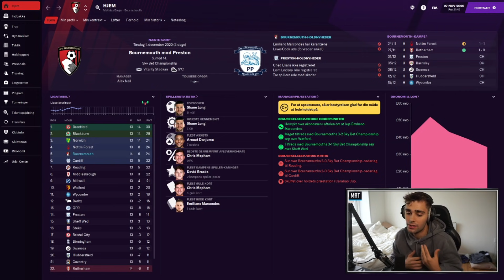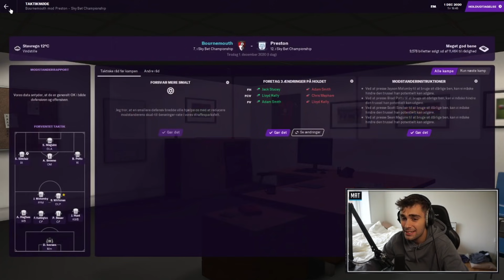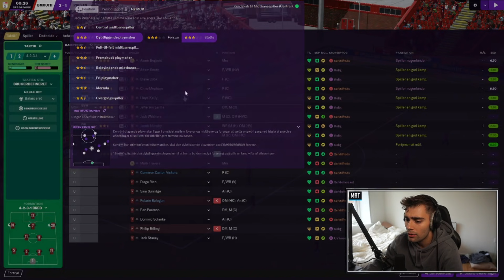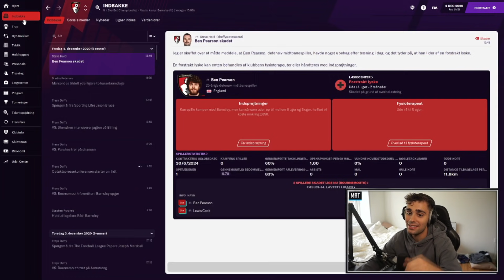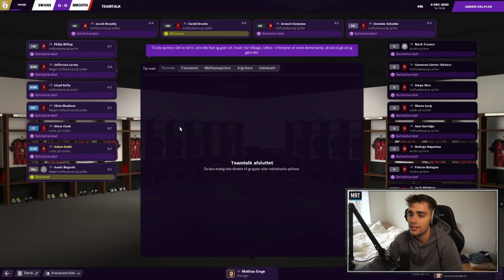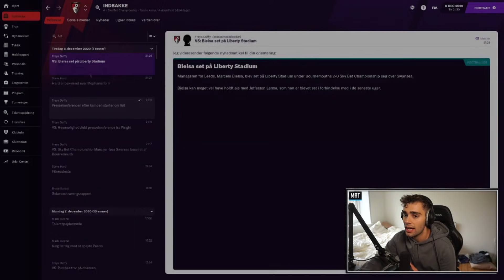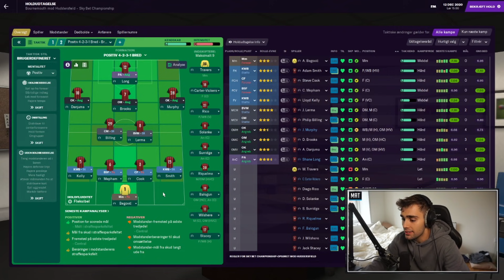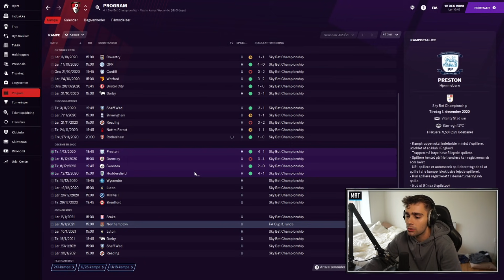LEGENDEN SHANE LONG! | BOURNEMOUTH PROJEKTET #6 | FOOTBALL MANAGER 2021